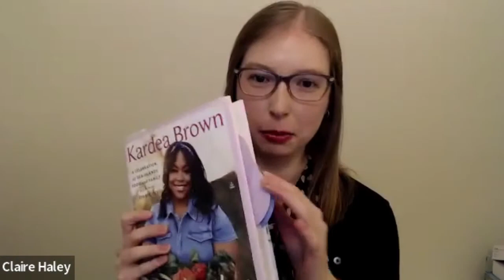Author Talks | Kardea Brown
Kardea flavors her recipes with cherished family anecdotes, memories, and helpful tips. A perfect blend of the modern and the traditional, The Way Home honors her proud heritage and shows off her own signature class and sass. The result is a marvelous, big-hearted collection of recipes and stories that will nourish you, body and soul.